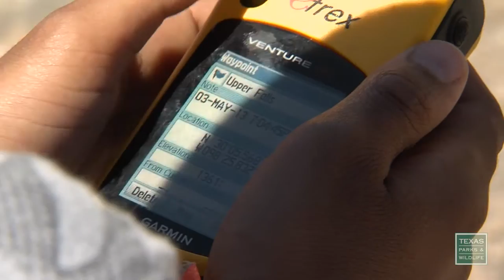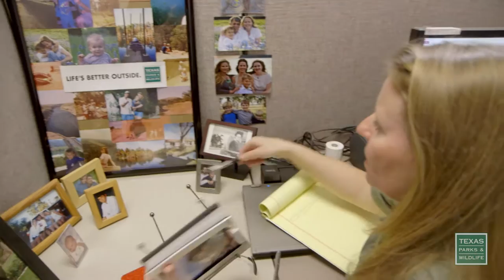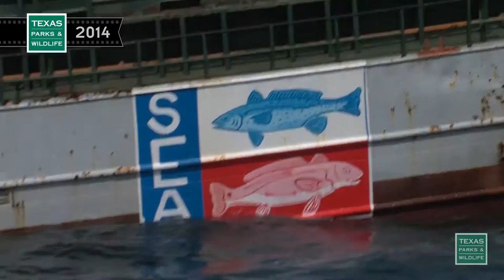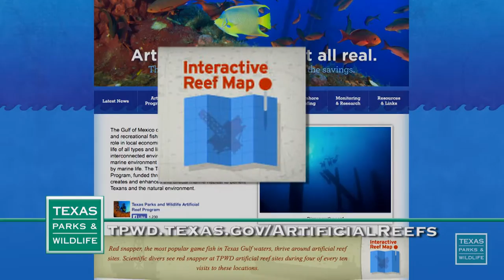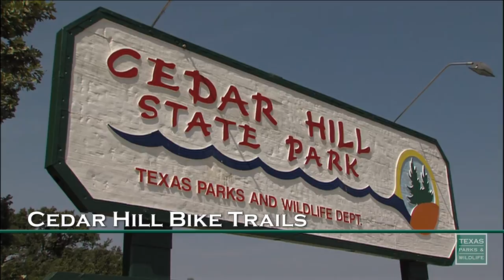PBS Show March 20-26, 2016 I #2423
Pronghorns, Tent Revival & a Sinking Ship

Satellite Solution
Pronghorn antelope populations in west Texas have waivered in recent years.  Using satellite tracking data, biologists are finding new information and solutions to help the Pronghorns.

Tent Revival
Many families in cities have lost touch with the great outdoors and all it has to offer, but the Texas Outdoor Family program is here to help, getting folks with little camping experience outside for some weekend fun.

Parks & Wildlife People: Lori Kreitner
While most Texans are enjoying weekends and holidays, Lori Kreitner is on call to ensure Texas state parks systems are running smoothly. In her 20 years of service, Lori has mastered the art of assisting frustrated customers and resolving problems quickly.

Producer’s Favorites: Sinking of the Kinta S
Just sit right back and you’ll hear a tale, a tale of a fateful trip, that started from a Texas bay aboard a game warden ship...Producer Kyle Banowsky has been working on the PBS show for two years. In 2014 he stepped on board a game warden patrol boat and journeyed 8 miles off shore from Corpus Christi to capture the sinking of the Kinta S. The 155-foot freighter was sunk in the Gulf of Mexico as part of Texas Parks and Wildlife’s artificial reef program. Kyle worked with a team of photographers, shooting the event from every possible angle, high in the sky, beneath the waves, and inside the sinking ship. And he did not get seasick.

Cedar Hill Bike Trails
Just minutes away from Dallas, Cedar Hill State Park has a set of trails fit for all levels of mountain bikers.  One reason riders find the trails so bike-friendly is the cyclists themselves build and maintain them.

It’s feeding time for the birds at Hugh Ramsey Park. Enjoy some South Texas avian beauties.